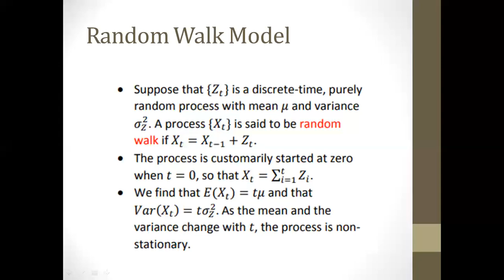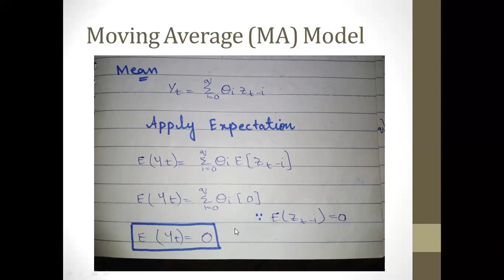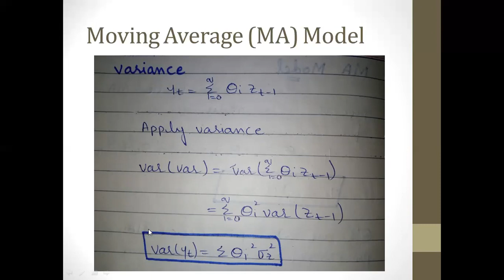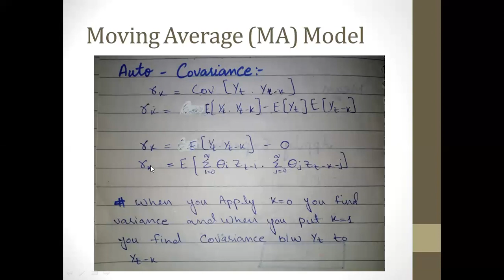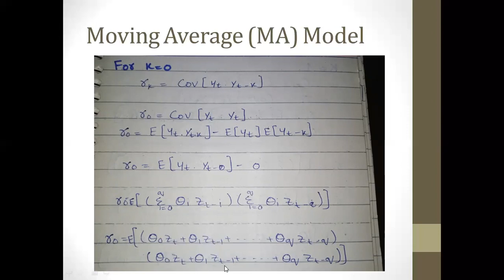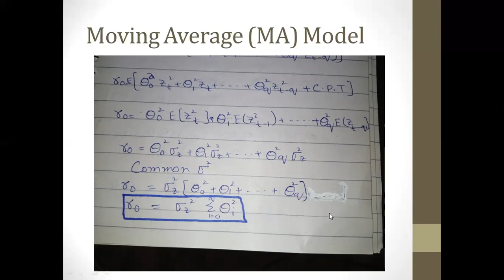Moving Average Model-Part2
Mean, variance of MA model